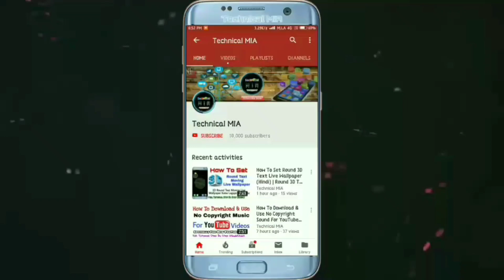How To Restore Camera's Default Settings In Xiaomi Redmi | Camera Setting Kaise Thik Kare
Hey Guys, In This Video I'll Explain You About How To Restore Camera's Default Settings In Mi.

Is Video Ke Andar Me Apko Dikhane Wala Hun Ke Apne Kisi Bhi Xiaomi Phone Me Camera Setting Kaise Thik Kare.

Queries Solved:
1) camera ki settings restore kaise kare
2) camera me default settings kaise kare
3) camera ki settings ko thik kaise kare
4) how to restore camera default settings in xiaomi
5) how to fix camera problem in redmi note 7 pro
6) camera default settings kaise restore kare

1.Some images & Videos shown in this video are originally copyrighted to owner , not mine. I only use it for educational and awareness purpose .
3.The music used in this video is non copyrighted and royalty to use. But Thanks to its owner who created it.